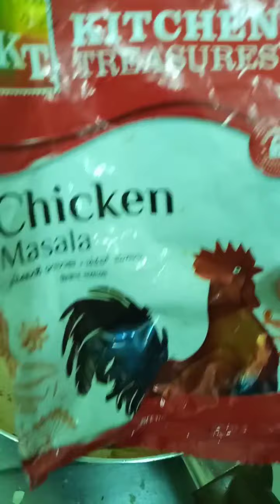streetfood തട്ടുകട സ്പെഷ്യൽ ചിക്കൻ പാർട്സ് വരട്ടിയത്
This video explaining about the non veg street food  using chicken parts
chicken parts used here is heart,liver and gizard.its a yummy delicious curry, it can use with appam and chappathi
credit:inshot